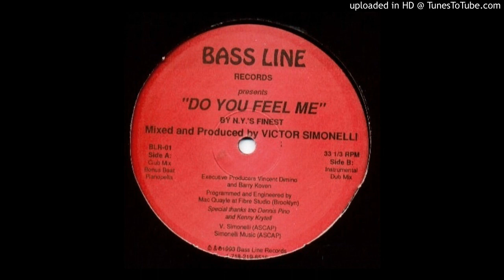Victor Simonelli (N.Y's Finest)~Do You Feel Me [Club Mix]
Classic House Music 1993.